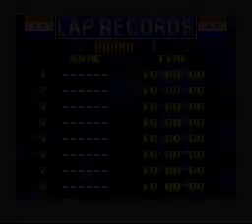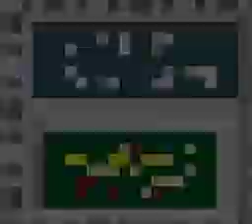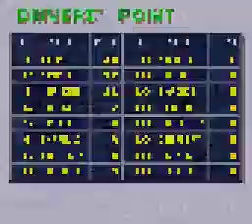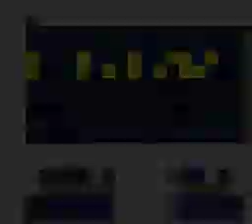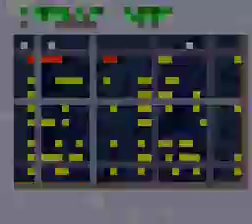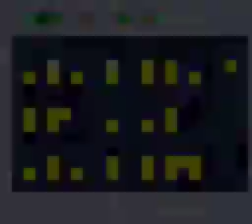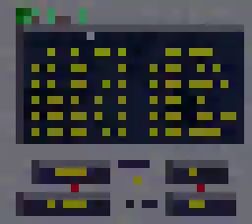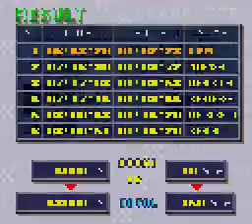Redline F-1 Racer [SNES Longplay #29] Super Nintendo | Complete Playthrough | All Modes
Publisher: Absolute Entertainment
Release Date: September, 1993
Completion Goal: Free Practice/Vs. Aguri/Championship (18 races)

00:00:00 Game On

00:03:39 Free Practice
     00:06:51 Oval Course
     00:12:32 USA GP Course

00:22:02 Vs. Aguri
     00:22:57 South African GP Course

00:22:02 Championship
     00:27:46 Round 1 South Africa (Qualify)
     00:32:04 Round 1 South Africa (Final)
     00:40:35 Round 2 Mexico (Qualify)
     00:43:19 Round 2 Mexico (Final)
     00:50:35 Round 3 Brazil (Qualify)
     00:54:05 Round 3 Brazil (Final)
     01:01:12 Round 4 Spain (Qualify)
     01:04:42 Round 4 Spain (Final)
     01:12:27 Round 5 San Marino (Qualify)
     01:16:07 Round 5 San Marino (Final)
     01:22:49 Round 6 Monaco (Qualify)
     01:25:54 Round 6 Monaco (Final)
     01:32:26 Round 7 Canada (Qualify)
     01:35:42 Round 7 Canada (Final)
     01:42:30 Round 8 France (Qualify)
     01:46:10 Round 8 France (Final)
     01:53:56 Round 9 Britain (Qualify)
     01:57:12 Round 9 Britain (Final)
     02:04:35 Round 10 German (Qualify)
     02:08:10 Round 10 German (Final)
     02:17:16 Round 11 Hungary (Qualify)
     02:20:32 Round 11 Hungary (Final)
     02:27:18 Round 12 Belgium (Qualify)
     02:31:40 Round 12 Belgium (Final)
     02:40:59 Round 13 Italy (Qualify)
     02:44:05 Round 13 Italy (Final)
     02:51:04 Round 14 Portugal (Qualify)
     02:54:31 Round 14 Portugal (Final)
     03:02:23 Round 15 Japan (Qualify)
     03:05:58 Round 15 Japan (Final)
     03:13:55 Round 16 Japan (Qualify)
     03:17:10 Round 16 Japan (Final)

03:22:52 Ending & Credits